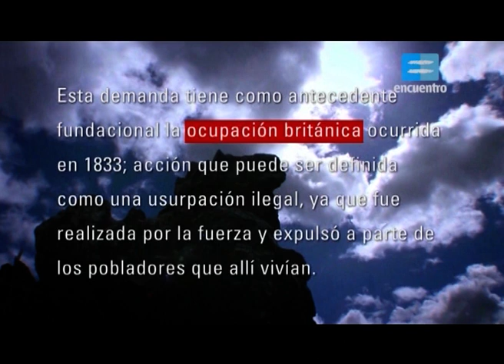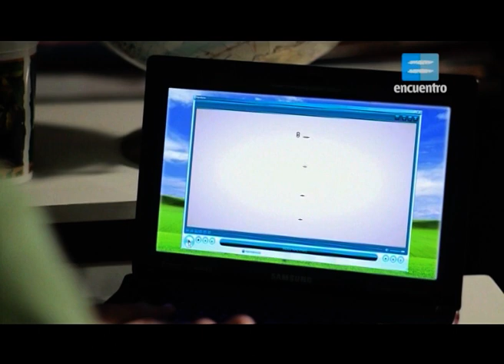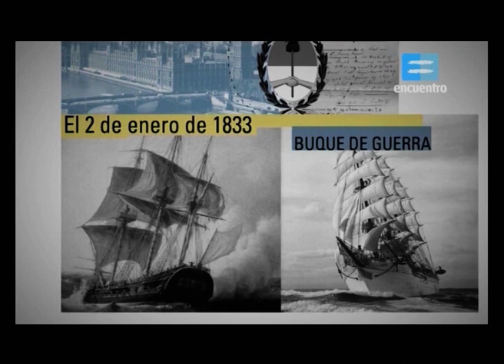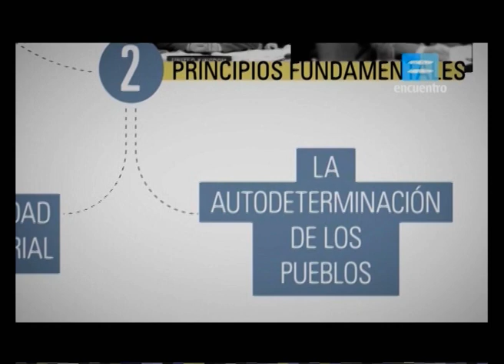Argumentos históricos y jurídicos de la soberanía argentina sobre Malvinas (Canal Encuentro Editado)